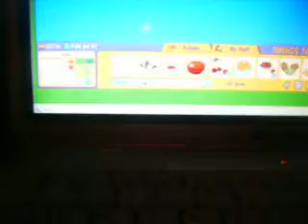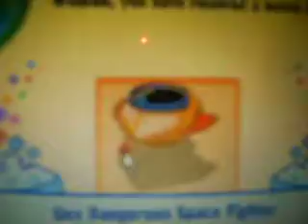Webkinz- What Sassy came with =D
Here is My Lil'kinz Gray and White cat came with.